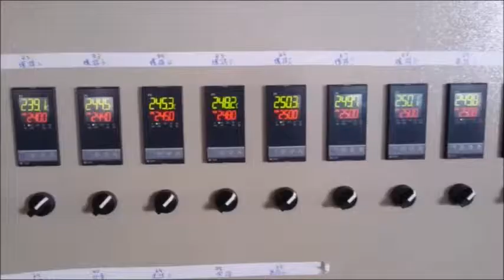PP solid sheet extrusion machine for thermoforming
Large output
good quality
Energy saving